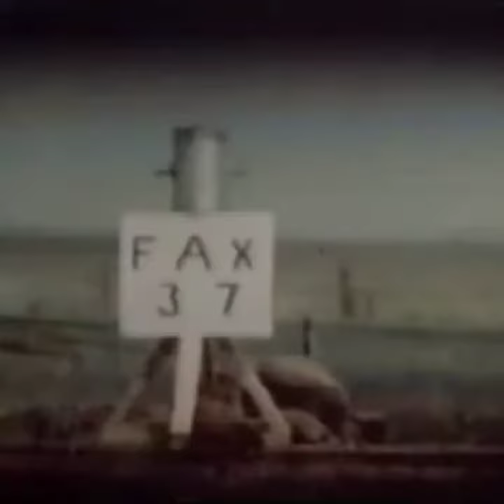Going Far Iraq 1989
Gulf War footage set to you'll go far kid